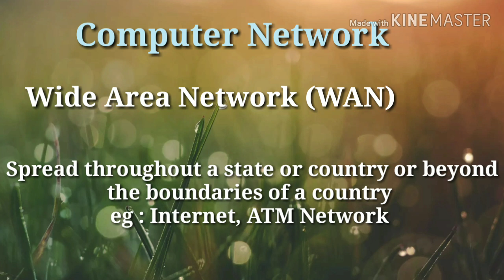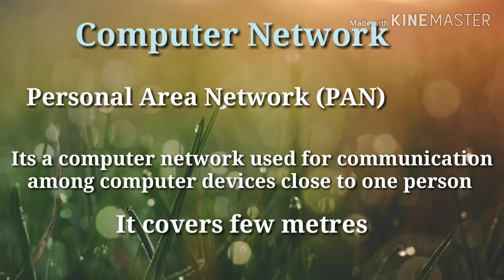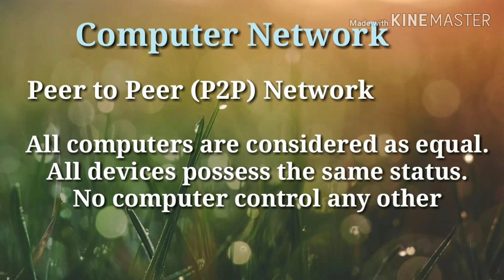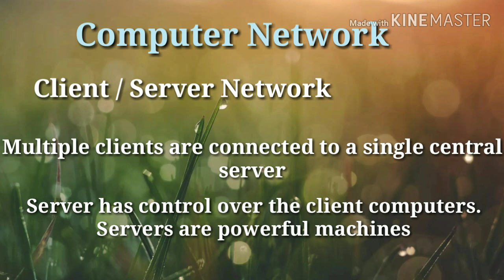Junior Cooperative Inspector Kerala | Information Technology and Cyber Laws | Class 9 | Kerala PSC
Information Technology and Cyber Laws for Junior Cooperative Inspector Kerala